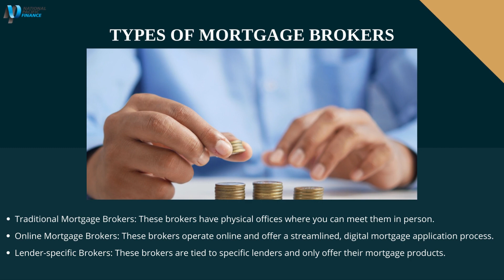Types of Mortgage Brokers A Comprehensive Guide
A mortgage broker is a licensed professional who acts as a middleman between lenders and borrowers. They work on behalf of potential homeowners to find the best mortgage loans available, based on the borrower’s financial situation and requirements. They guide clients through the loan process, from the initial application to the final closing of the deal.